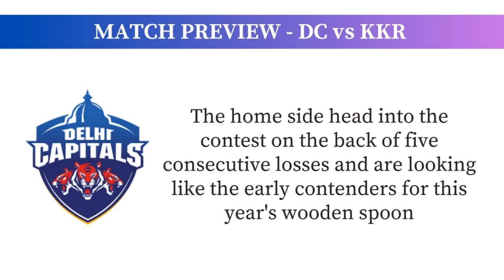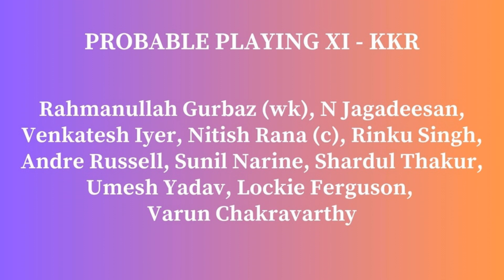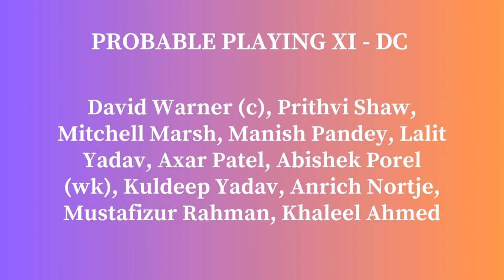IPL2023: DC vs KKR - जानिये प्लेइंग इलेवन, पिच रिपोर्ट या मौसम का हाल